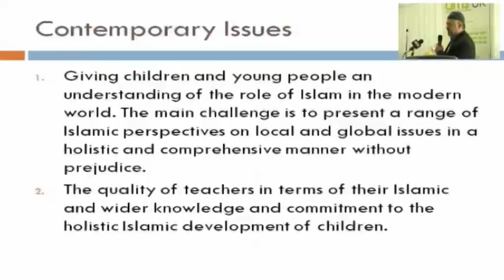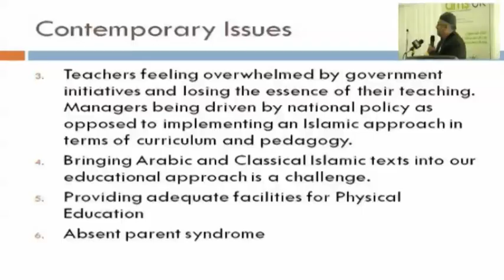AMS UK - Leading Muslim Schools For The Future - Edris Khamissa (I)